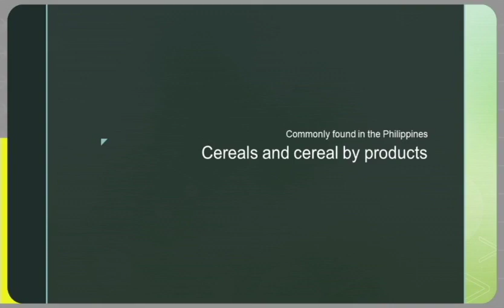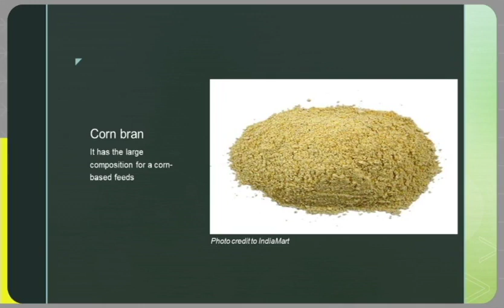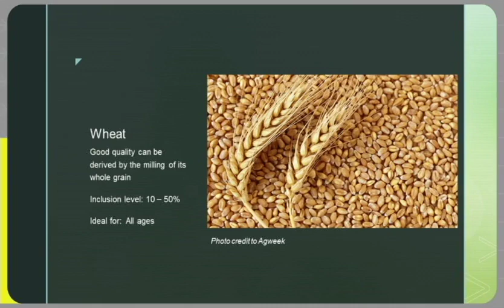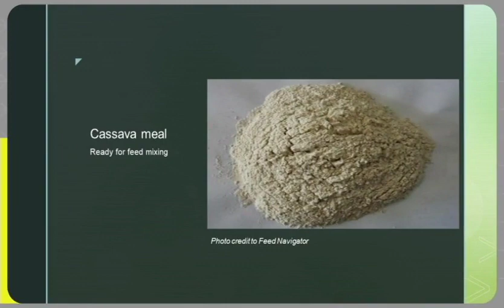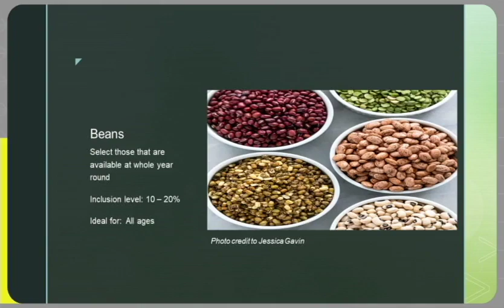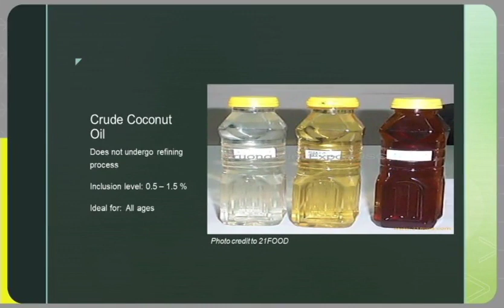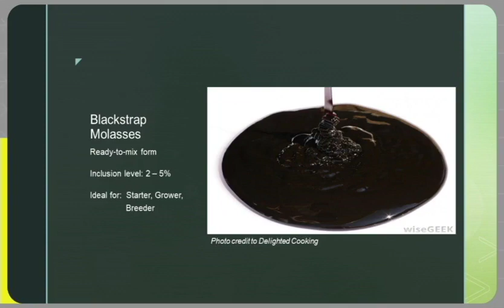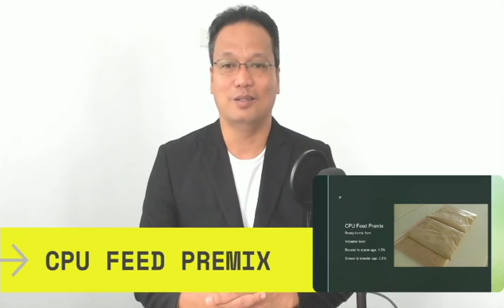Ano ang mga Puedeng Gamitin na Sangkap para sa Paggawa ng Patuka?